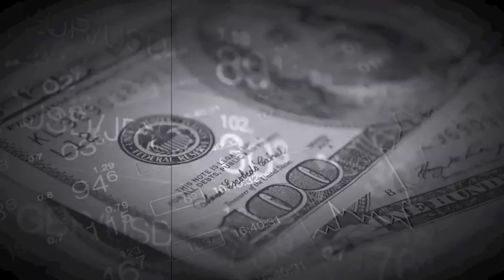A Satanic Revival Is Happening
Track - A Satanic Revival Is Happening